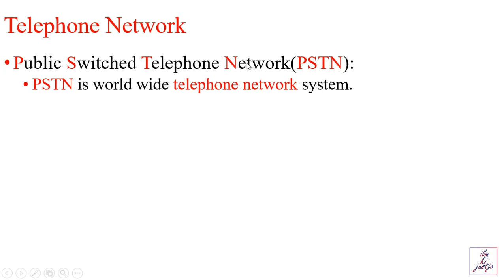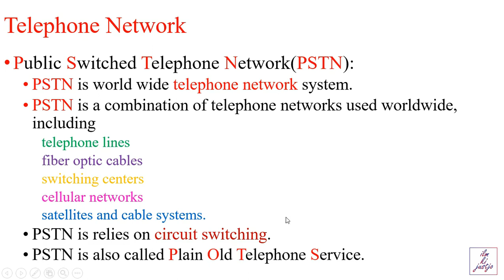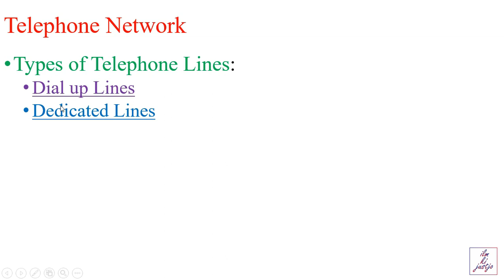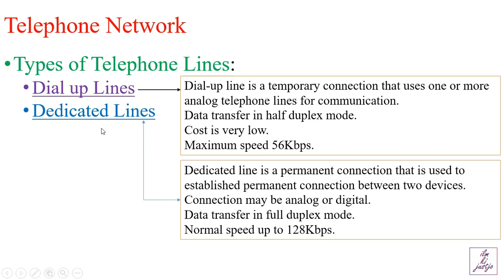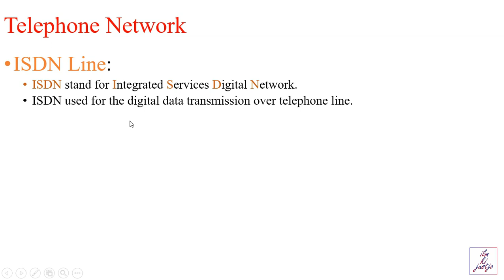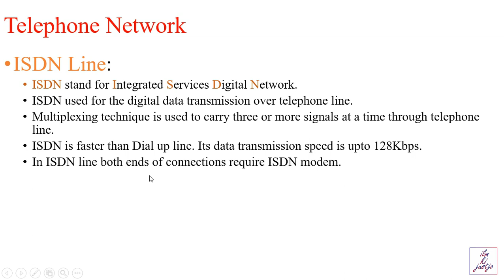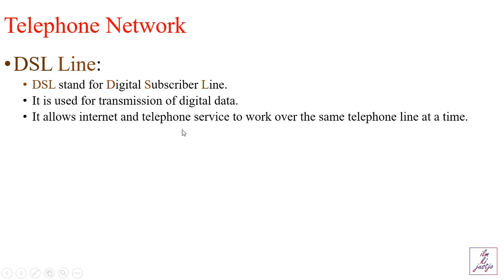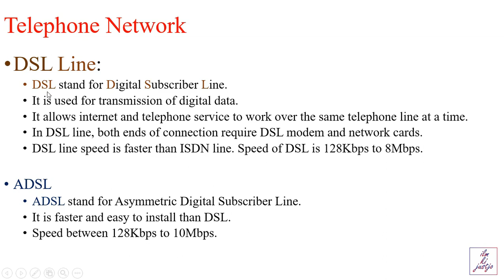Telephone Lines | Explained in Urdu Hindi | ilm ki justjo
Public Switched Telephone Network (PSTN)
Telephone Lines Explanation
ISDN, DSL, ADSL, CATV, T Carrier